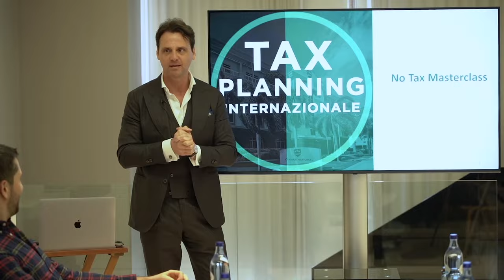Paradisi Fiscali: Vado a Vivere Su Un'Isola Per Paura Del Fisco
La maggior parte delle Isole sono dei veri e propri Paradisi Fiscali. Perchè?
In questo video rifletto sull'idea sempre più diffusa di trasferirsi su un'isola per sfuggire ai problemi fiscali.
Esploro le motivazioni dietro questa scelta radicale, analizzando le pressioni fiscali e le restrizioni che spingono molte persone a cercare rifugio in paradisi fiscali.
Discuto delle implicazioni personali, finanziarie e sociali di un tale trasferimento, evidenziando le sfide e le opportunità che possono sorgere nel vivere su un'isola.
Se sei affascinato dall'idea di scappare al fisco su un'isola remota ma sei incerto sui pro e i contro di una tale decisione, questo video offre una prospettiva ponderata e riflessiva.
Unisciti a me mentre esploro il fenomeno sempre più diffuso delle persone che optano per un'esistenza isolata per evitare le complicazioni fiscali e rifletto sulle implicazioni di tale scelta.